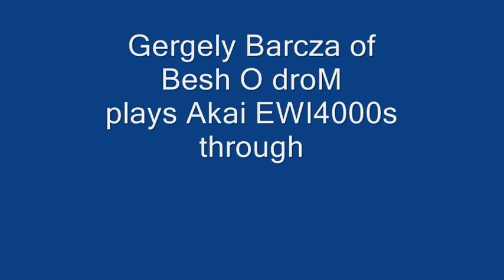midiBeam Wireless MIDI Interface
Gergely Barcza, AKAI EWI 4000s player of the group Besh O droM started to use the "midiBeam" wireless MIDI interface of Panda-Audio recently. This short video shows him during sound check, going down to the mixer board, far from the stage, and during concert as he enjoys the freedom of movement on stage, being wireless.